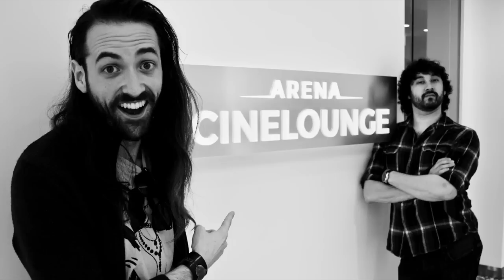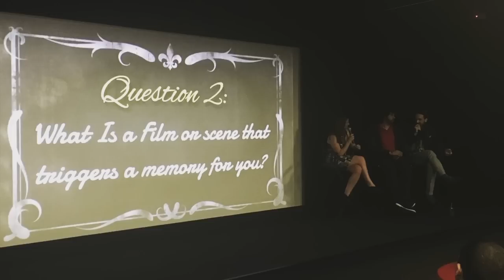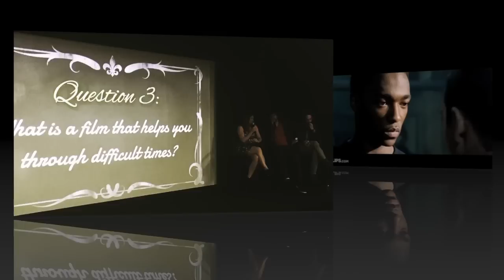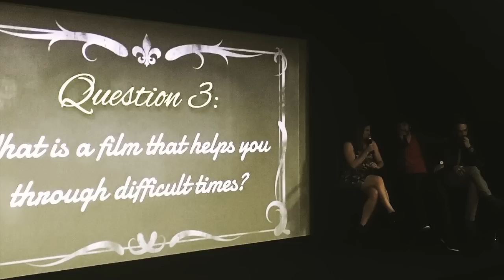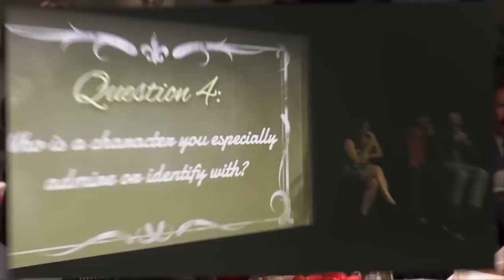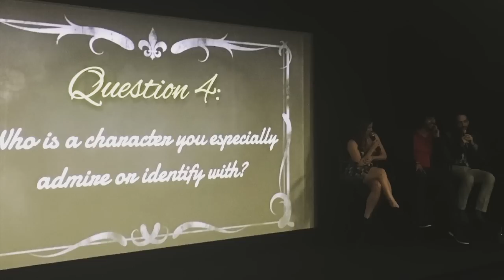Film Therapy Live at Arena Cinelounge with The Reel Rejects - Event PODCAST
Film Therapy Live at Arena Cinelounge with The Reel Rejects (Greg Alba and John Humphreys) - Event PODCAST

In case you weren't able to join us in person - enjoy the audio from the Reel Reject's live Film Therapy event this past July!

Huge thanks again to ArenaCinelounge for hosting us; Christian Meoli & Stacy Howard for helping us put it all together, to everyone who showed up and helped make this event a success; and to you all for listening now!!!

We ran out of time to do Movie Prescriptions for this event but hopefully we can get to it next time.